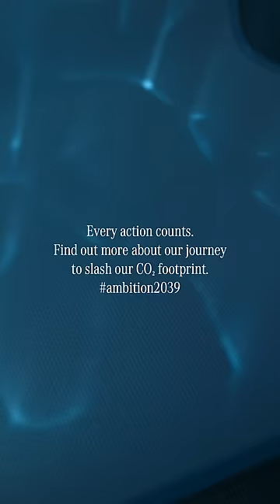The story of our three-pointed star | The left blade stands for sea.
This is the story of our three-pointed star. The left blade stands for sea. And today, we unite with the element that has always been at our core. It’s a sign of new times. Every action counts. Join our journey to slash our CO₂ footprint.